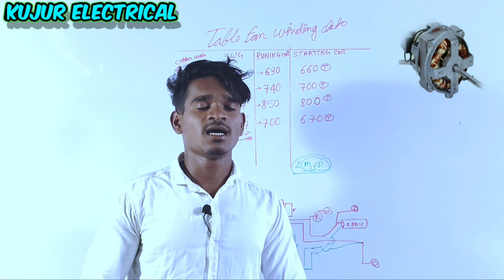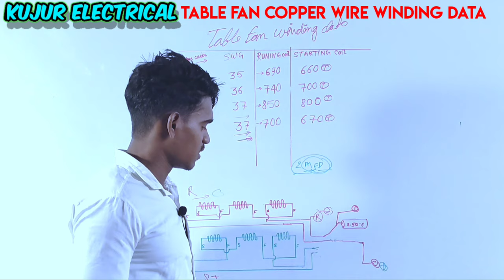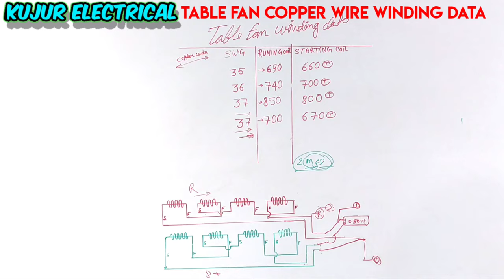table fan winding data and rewinding 35 36 37 swg copper wire.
table fan winding.data table fan rewinding. table fan canekson and ditel